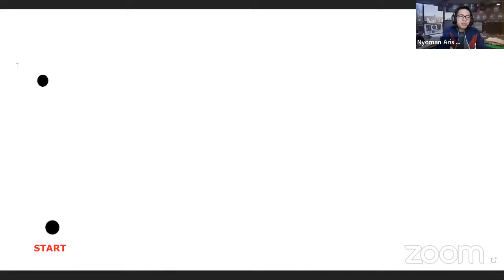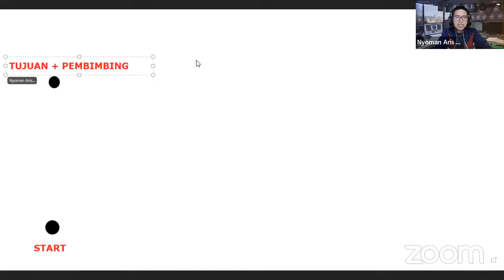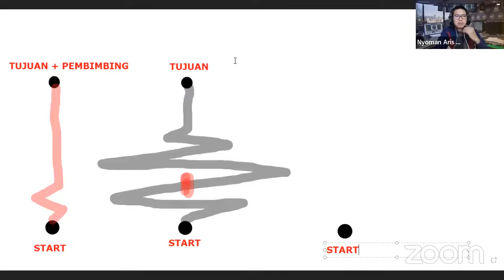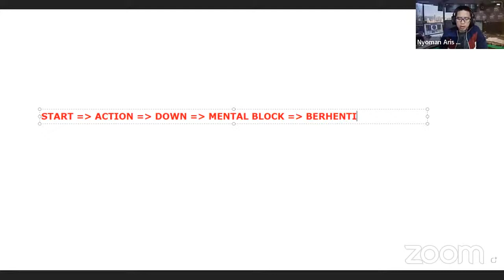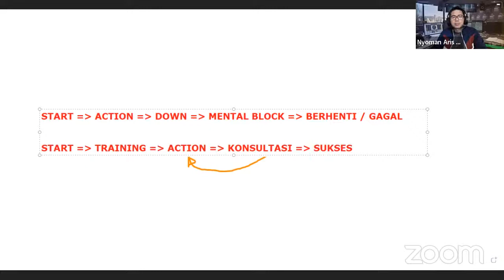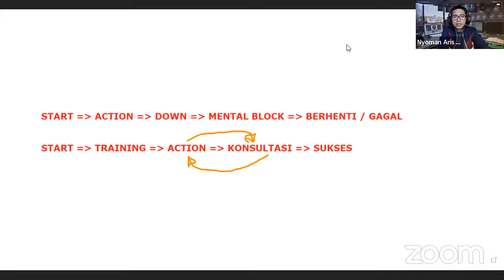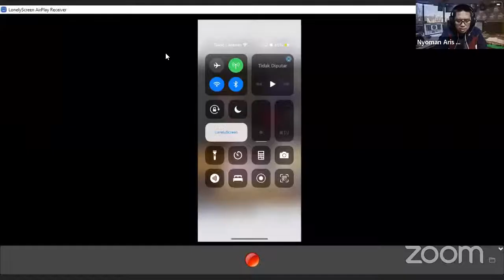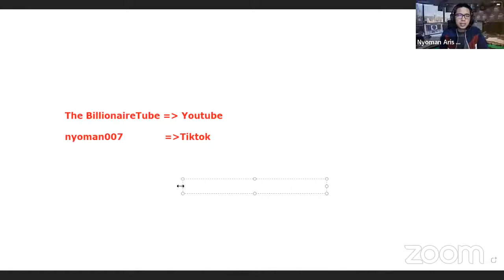START UP PART 1 (Pola Sukses Vs Pola Gagal)